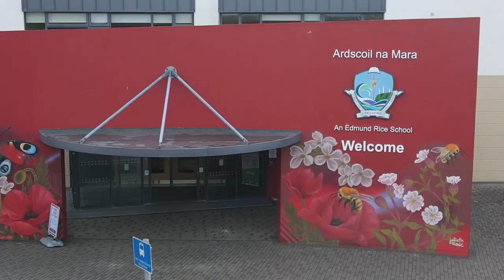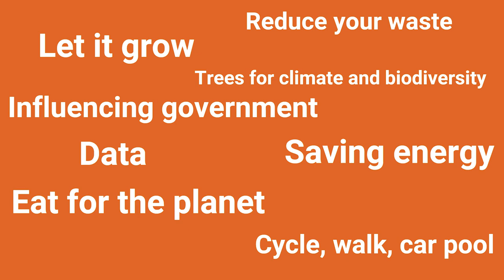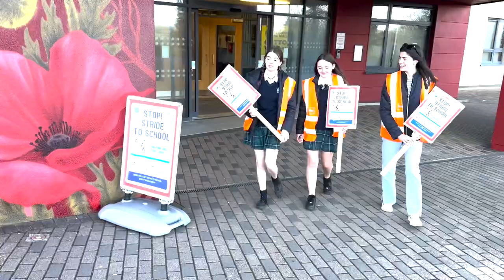Learning for sustainability as a whole-school mission / Practice video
Discover in this video about the different actions the Ardscoil na Mara in Ireland is making to promote education for sustainable development. The video is subtitled in 29 languages. Discover more practice videos on the European School Education Platform